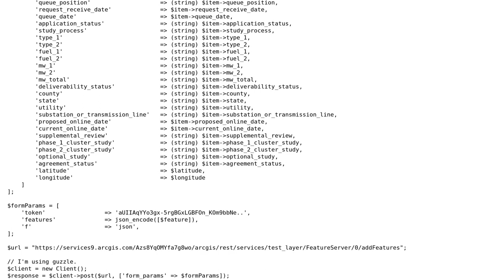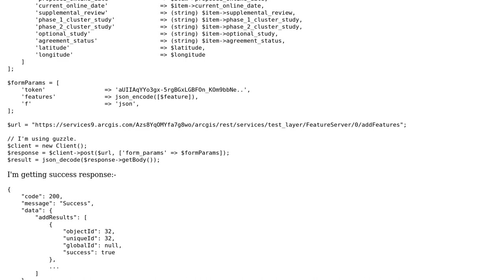GIS: ArcGIS Feature layer data update using API in PHP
With thanks & praise to God, and with thanks to the many people who have made this project possible! | Content (except music & images) licensed under CC BY-SA | Music | Images & others | With thanks to user PolyGeo user Lakhwinder Singh user GavinR and the Stack Exchange Network Trademarks are property of their respective owners. You are responsible for your own actions.